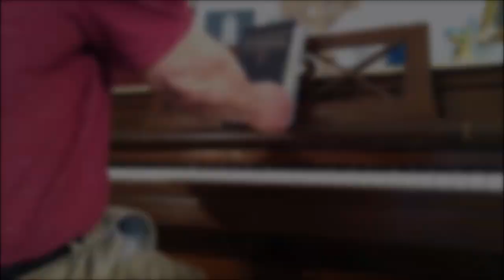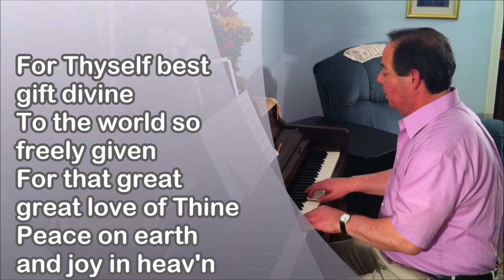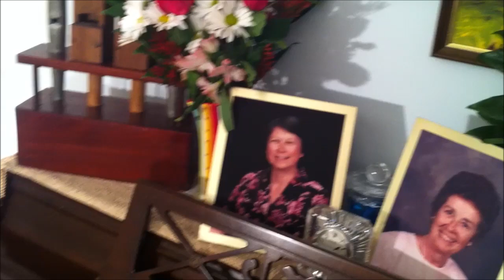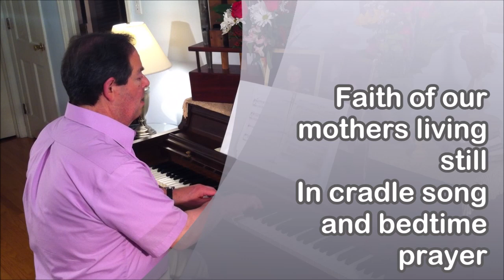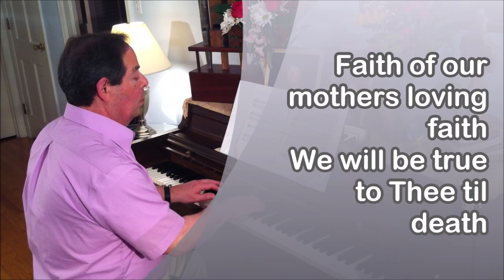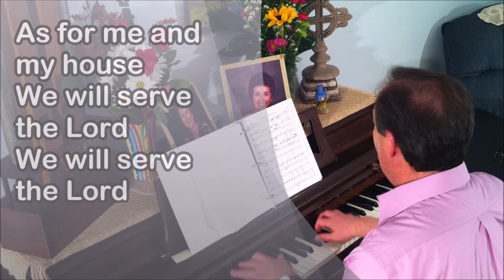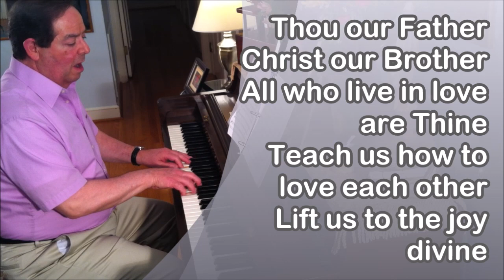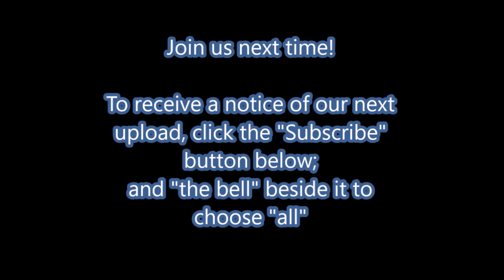Trinity Sings!!: Celebrating Mothers and Loving Families, Ep 7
Trinity Sings!! is a series of videos for the congregation and friends of Trinity United Methodist Church. Here is where we can sing-a-long our worship while sheltering at home during the COVID-19 crisis. This episode is the 7th in the series, featuring a celebration of mothers through hymns, stories, fun games and scripture.
VIDEO DIRECTORY & Location Links:
1. For the Beauty of the Earth, 2:50
2. Famous Mothers Guessing Game, 9:40
3. Faith of Our Mothers,  15:30
4. The Family Prayer Song,  18:47
5. Joyful, Joyful, We Adore Thee, 21:55

Humor content inspired by HumorMatters, Dr. Steven Sultanoff, President of the American Association for Therapeutic Humor.